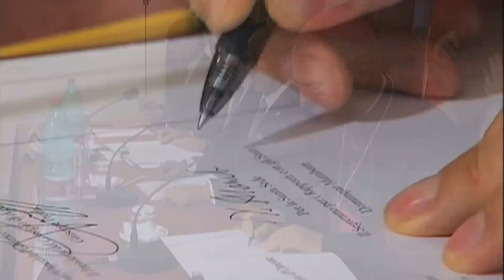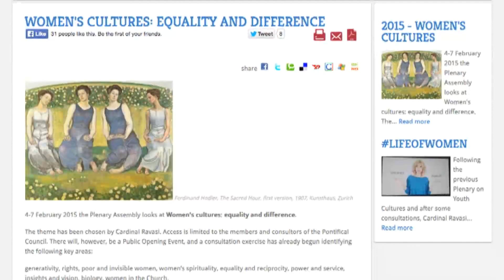Pope Francis names new cardinals | Newsbreak 1-6-2015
-Pope Francis names new cardinals for the Church.
-Cardinal Tagle of Manila speaks about the Pope's upcoming visit to the Philippines.
-Vatican to launch campaign looking at the challenges facing modern women.